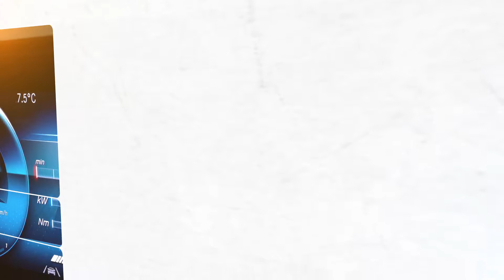SBA Car - Veszprém